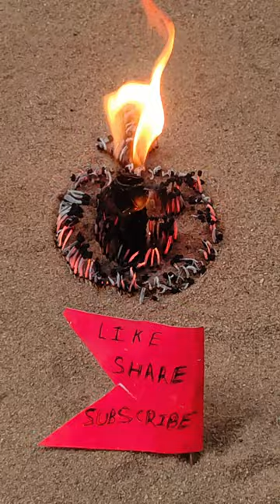Matchstick Smiley vs Fire😱 Experiment DIY | Matchstick Amazing Experiment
matchsticks craft
craft
craft with matchsticks
brain out
matchbox
experiment
matchsticks game
social experiment
the experiment
science experiment
science
tv experiment
experiment king
experiment video
crazy experiment
water experiment
russian experiment
sleep experiment
physics experiment
xyz
yash ke experiment
yash experiment
indian hacker
experiments
samar experiment
crazy xyz
car experiment
new experiment
yash experiment
indian hacker
samar experiment
social experiment prank
belko experiment
amit experiment
the russian experiment
minecraft experiment
homeless experiment
the belko experiment
the russian sleep experiment
muslim experiment
social experiment india
social experiment muslim
titration experiment
creepypasta
crackers experiment
homeless social experiment
child predator social experiment
bullying experiment
russian sleep experiment creepypasta
xyz